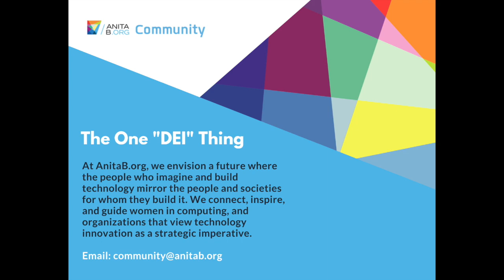Matt Wallaert shares One "DEI" Thing: The Psychology of Risk in Workplace (Intro ends 1:47)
On November 5, 2019,  AnitaB.org had our  “Male Ally Summit 2019” to inform advocates on how to become change agents that drive intersectional gender equity in tech. We brought together ambassadors, mentors, sponsors, and other champions to network with peers and gain strategies to make their teams a place where everyone wants to work.

What we learned is that there are still a lot of questions on what are actionable steps that one can do in their workplace to shift the culture where ALL feel included and welcomed. This webinar is meant to demystify the steps one might be able to take to create and implement authentic and deliberate changes in their workplace.